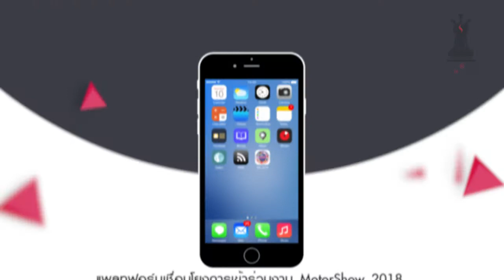VDO Motor Show 2018 New Media Solution2